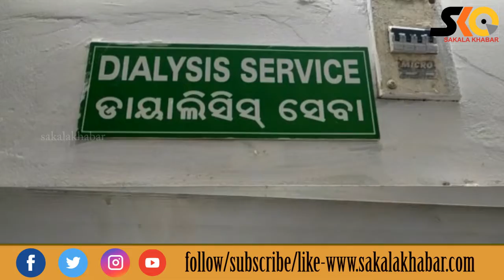ଭଞ୍ଜନଗରରେ ୪ଶଯ୍ୟା ଡ଼ାଏଲେସିସ୍ କେନ୍ଦ୍ର ଶୁଭାରମ୍ଭ ଓ ଅକ୍ସିଜେନ୍ ପ୍ଳାଣ୍ଟ୍ ପାଇଁ ଶିଳାନ୍ୟାସ କଲେ ମୁଖ୍ୟମନ୍ତ୍ରୀ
Sakala Khabar